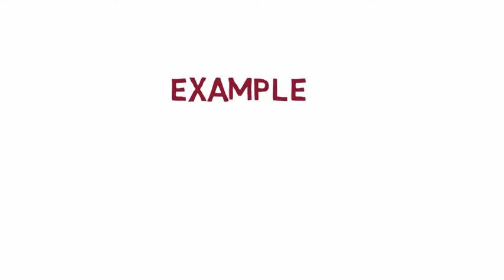What Does ADD Means || Meanings And Definitions With Example in English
what is the meaning of the word ADD in English . what does ADD means and what is the definition of the word ADD. Here are its means and meanings .